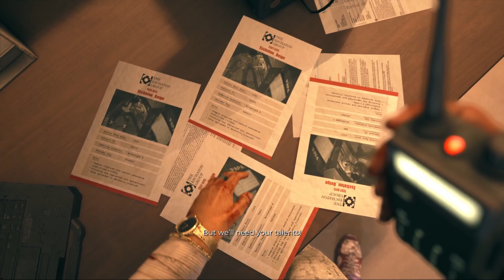THE SEARCH FOR TRUTH | Dead Island 2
Dead Island 2 is a unique formula of horror, dark humor and over the top zombie-slaying, spanning an epic pulp adventure.

This thrilling First-Person, Action RPG takes players across a brand-new playground – a hellish vision of LA (or HELL-A, as we like to call it). Dead Island 2 is stylish, vibrant and flooded with zombie infection. Explore iconic, gore-drenched Los Angeles. Meet larger-than-life characters. Slay countless foes in exquisitely bloody detail. And evolve to become the ultimate Zombie Slayer!